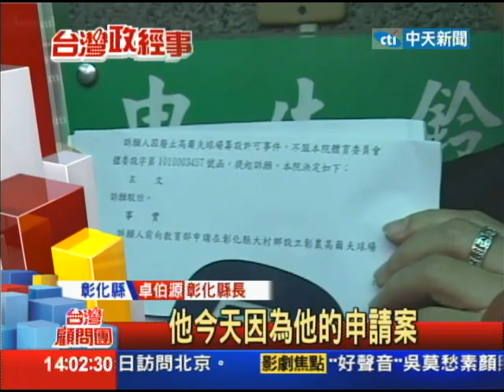0116台灣顧問團part1